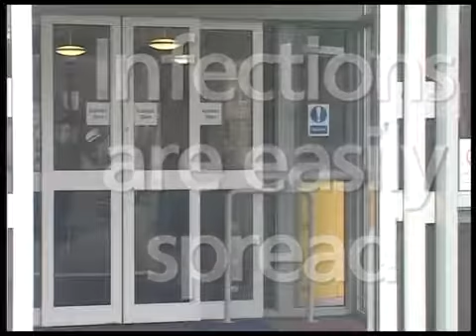21 June 2020